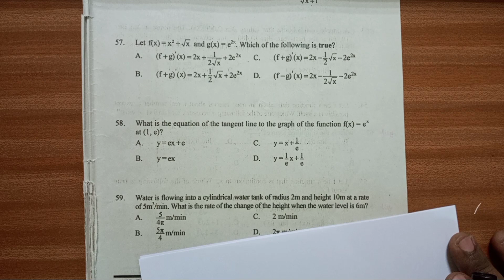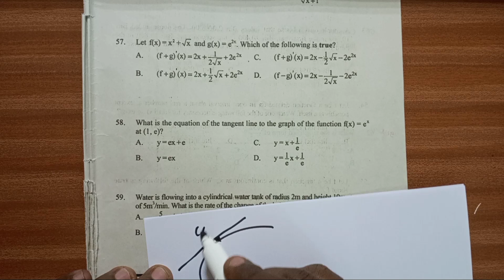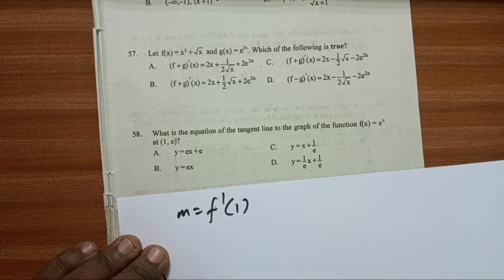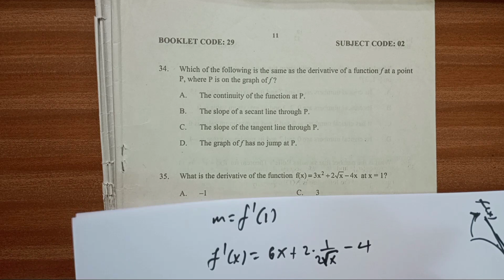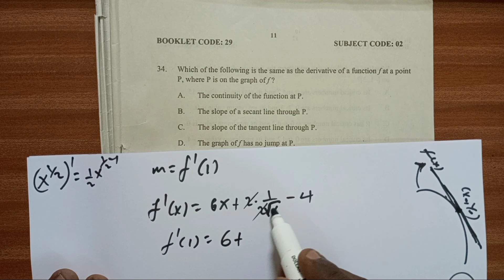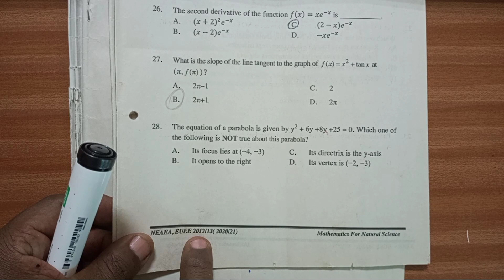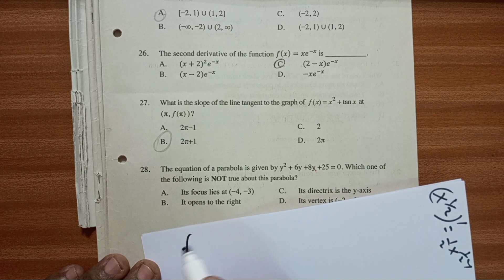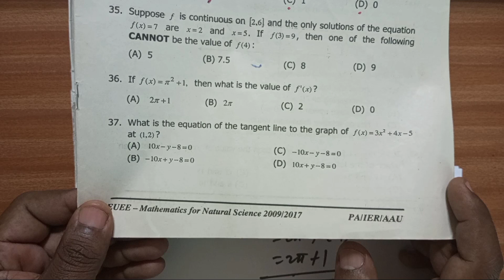Derivative as Slope of Tangent Line / በተደጋጋሚ ማትሪክ ላይ የሚመጡ ጥያቄዎች ክፍል 25